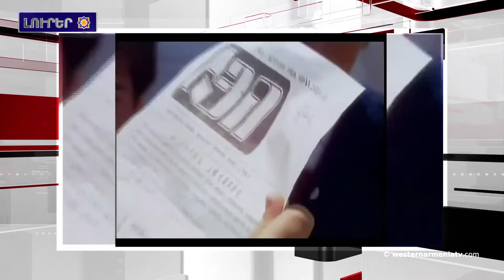Արեւմտեան Հայաստանի լուրեր 21-09-2020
1.Լուրեր Արեւմտեան Հայաստանէն
2.Հայաստանի Հանրապետութիւնը կը նշէ անկախութեան 29-րդ տարեդարձը
3.ՀՀ Պատմութեան թանգարանը սերունդներուն կը փոխանցէ անկախութեան գանձերը
4.Թուրքիան ծանր զինատեսակները դուրս  բերած է Սուրիոյ մի քանի  մը շրջաններու առաջնագիծէն
5.Ազգագրական երգ ու պարը՝ Տաւուշի մէջ. «Գութան» փառատօնին տասներեք համոյթ կը մասնակցի
6.Այսոր Խաղաղութեան միջազգային օրն է